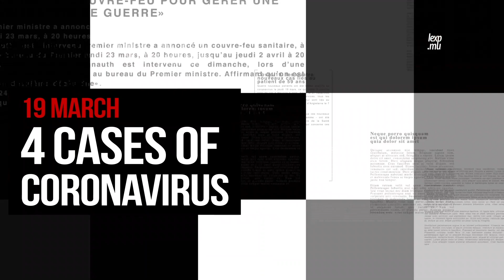Covid-19, jour 20 : une lueur d’espoir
«Nous avons abordé un nouveau tournant.» Le Premier ministre a montré des signes d’espoir en ce 17e jour de ce couvre-feu total et 20e jour depuis le confinement en raison du premier cas de Covid-19. Pravind Jugnauth commence à parler de réouverture du pays par phases, sous des conditions sanitaires strictes.